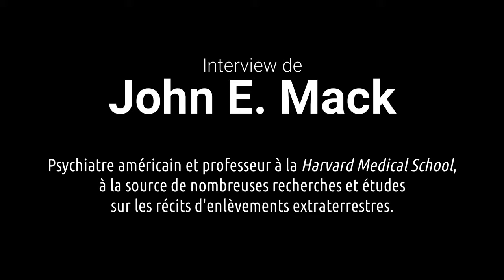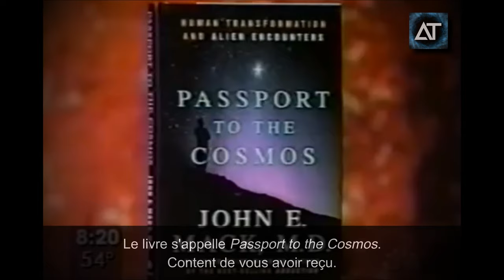OVNI - Interview de John Mack : Enlèvements dans une autre réalité (traduction française)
Interview de John Edward Mack par Matt Lauer, au "Today Show" (diffusé le 26 novembre 1999).

John E. Mack est un psychiatre américain et professeur à la Harvard Medical School, connu pour son implication dans la recherche sur les histoires d'enlèvements extraterrestres (en anglais : abductions).

Il présente ici sur son livre "Passport to the Cosmos: Human Transformation and Alien Encounters" (1999).

À TRÈS VITE LES AMIS ! 😃